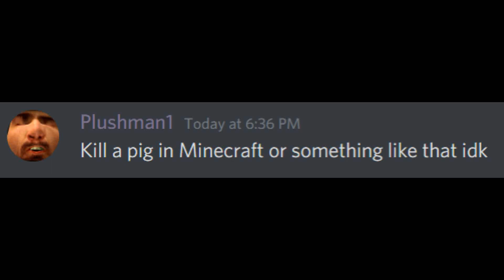Low Effort Garry's Mod Video: Viewer Request #1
Welp, I'm out of ideas...